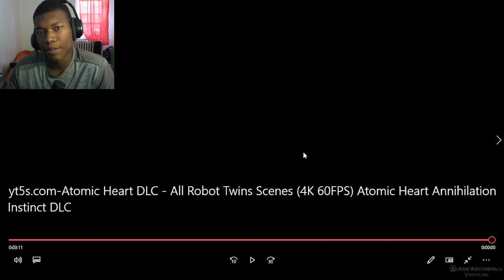Atomic Heart DLC - All Robot Twins Scenes (4K 60FPS) Atomic Heart Annihilation Instinct DLC REACTION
atomic heart,atomic heart gameplay,atomic heart dlc,atomic heart review,atomic heart game